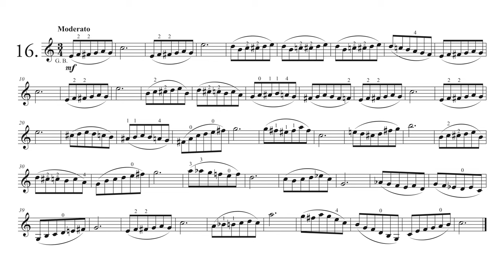Franz Wohlfahrt - 60 Studies Op. 45 - Nr. 16